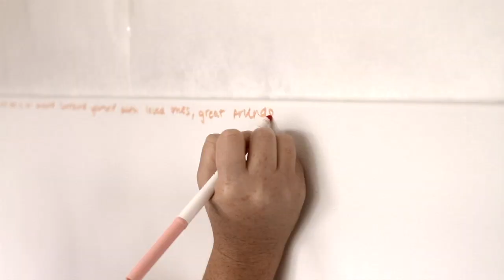Painting with Kimberly Phillips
This is a video of me creating one of my abstract paintings.  You can see the entire process form start to finish.   You will see how I bind the canvas with positive words and paint over it, through the final signature.  I always listen to lots of music while playing and the colors and energy of the painting reflect that, enjoy!